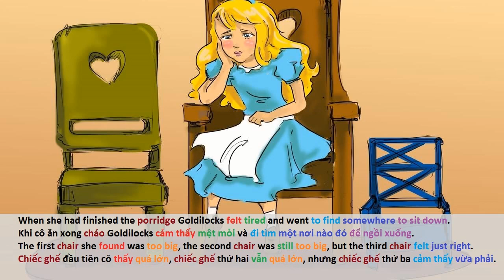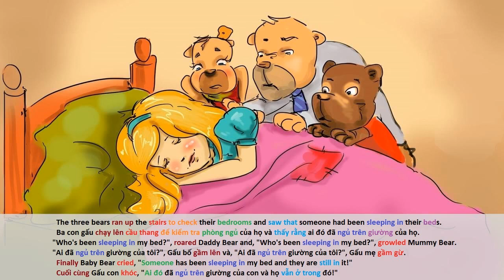Goldilocks and the Three Bears - Cô bé tóc vàng và Ba con gấu - Truyện ngắn song ngữ Anh - Việt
Truyện ngụ ngôn song ngữ Anh -  Việt
Goldilocks and the Three Bears - Cô bé tóc vàng và Ba con gấu -

Goldilocks VÀ BA CON GẤU

Once upon a time there lived a little girl whose name was Goldilocks.
Ngày xửa ngày xưa có một cô bé tên là Goldilocks.
One day she decided to go for a walk in the forest.
Một ngày nọ, cô quyết định đi dạo trong rừng.

While out walking, she lost her way and found herself at the house of the three bears.
Trong khi đi dạo, cô lạc đường và thấy mình đang ở nhà của ba con gấu.

Inside the house she came across a kitchen table with three bowls of porridge laid out.
Vào trong nhà, cô bắt gặp một bàn bếp với ba bát cháo được bày ra.
She tasted the porridge in the first bowl and found it was too hot.
Cô nếm thử cháo từ bát đầu tiên và thấy nó quá nóng.

So she tried the porridge from the second bowl which was too cold.
Vì vậy, cô thử cháo từ bát thứ hai đã quá nguội.

Finally she tried the third bowl and found that it was just right so she ate it all up.
Cuối cùng cô thử đến bát thứ ba thì thấy nó vừa miệng nên cô đã ăn nó hết sạch.

When she had finished the porridge Goldilocks felt tired and went to find somewhere to sit down.
Khi cô ăn xong cháo Goldilocks cảm thấy mệt mỏi và đi tìm một nơi nào đó để ngồi xuống.
The first chair she found was too big, the second chair was still too big, but the third chair felt just right.
Chiếc ghế đầu tiên cô thấy quá lớn, chiếc ghế thứ hai vẫn quá lớn, nhưng chiếc ghế thứ ba cảm thấy vừa phải.

As she sat down the chair broke into many pieces.
Khi cô ngồi xuống, chiếc ghế vỡ thành nhiều mảnh.

By now Goldilocks was very tired so she looked for somewhere to sleep.
Lúc này Goldilocks đã rất mệt nên cô ấy tìm chỗ nào đó để ngủ.
The first bed she found was too hard, the second was too soft...
Chiếc giường đầu tiên cô thấy quá cứng, chiếc thứ hai quá mềm ...

...but the third bed was perfect and she fell into a deep sleep.
... nhưng chiếc giường thứ ba rất hoàn hảo và cô chìm vào giấc ngủ sâu.

Just then the bears came back to their house from walking in the forest.
Ngay sau đó những con gấu trở về nhà chúng từ việc đi dạo trong rừng.
When they came in to the kitchen they saw that someone had been eating their porridge.
Khi chúng vào vào bếp, chúng thấy ai đó đang ăn cháo của chúng.

"Who's been eating my porridge?", growled Daddy bear
"Ai đã ăn cháo của tôi?", Gấu bố gầm gừ
"Who's been eating my porridge?", asked Mummy bear.
"Ai đã ăn cháo của tôi?", Gấu mẹ hỏi.
  Finally Baby Bear cried "Who's been eating my porridge, and eaten it all up?"
  Cuối cùng Gấu con khóc "Ai đã ăn cháo của con, và ăn hết sạch?"

  Then the three bears spotted that someone had been sitting in their chairs. "Who's been sitting in my chair?", howled Daddy Bear.
  Sau đó, ba con gấu phát hiện ra rằng ai đó đã ngồi vào ghế của chúng. "Ai đã ngồi vào ghế của tôi?" Gấu bố rú lên.
"Who's been sitting in my chair?", wondered Mummy Bear.
"Ai đã ngồi vào ghế của tôi?", Gấu mẹ tự hỏi.
  Baby Bear cried, " Who's been sitting in my chair and broken it up into pieces?"
  Gấu con khóc, "Ai đã ngồi vào ghế của con và phá hỏng nó thành nhiều mảnh?"

  The three bears ran up the stairs to check their bedrooms and saw that someone had been sleeping in their beds.
  Ba con gấu chạy lên cầu thang để kiểm tra phòng ngủ của họ và thấy rằng ai đó đã ngủ trên giường của họ.
"Who's been sleeping in my bed?", roared Daddy Bear and, "Who's been sleeping in my bed?", growled Mummy Bear.
"Ai đã ngủ trên giường của tôi?", Gấu bố gầm lên và, "Ai đã ngủ trên giường của tôi?", Gấu mẹ gầm gừ.
  Finally Baby Bear cried, "Someone has been sleeping in my bed and they are still in it!"
  Cuối cùng Gấu con khóc, "Ai đó đã ngủ trên giường của con và họ vẫn ở trong đó!"